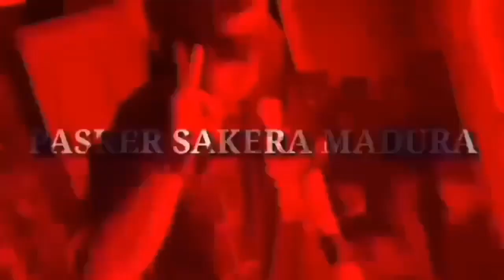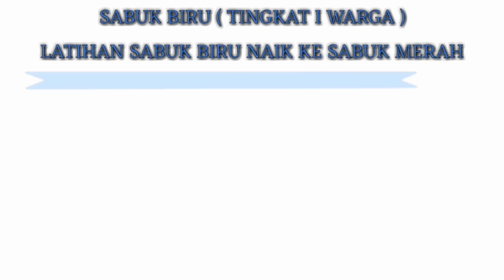TAATI ATURAN TINGKATKAN SABUK IKS PI KERA SAKTI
Didalam metode latihan IKS PI Kera Sakti terdapat 5 tahapan penting untuk mencapai tingkatan tertinggi,yaitu:,

1. Tingkat dasar I sabuk hitam dengan lama latihan 6 bulan;

2. Tingkat dasar II sabuk kuning sengan lama latihan 6 bulan;

3. Warga tingkat I sabuk biru dengan lana latihan 1 tahun;

4. Warga tingkat II sabuk merah;

5. Warga tingkat III sabuk merah strip emas.

I. Tingkat Dasar I Sabuk Hitam

Untuk latihan awal siswa tingkat dasar I harus melewati 3 tahapan penting di dalam latihan, yaitu:

tingkat awal (materi latihan dimana siswa mulai mempelajari gerakan dasar prguruan);

tingkat menengah (materi latihan dimana siswa mulai mempelajari gerakan lanjutan);

tingkatan akhir (materi latihan dimana siswa akan diuji untuk melanjutkan ke tingkat dasar II).

Materi yang diberikan pada tingkat dasar I sabuk hitam antara lain teknik senam pelemasan dan yoga, teknik dasar pukulan dan tendangan, teknik dasar pernafasan Chi Kung serta teknik dasar pengembangan jurus.

II. Tingkat Dasar II Sabuk Kuning

Untuk latihan awal siswa tingkat dasar II harus melewati 3 tahapan penting dalam latihan, yaitu:

tingkat awal (materi latihan dimana siswa mulai mempelajari gerakan dasar lanjutan perguruan);

tingkat akhir (materi latihan dimana siswa akan diuji untuk melanjutkan ke warga tingkat I.

Materi yang diberikan adalah teknik senam pelemasan dan yoga, teknik dasar pukulan dan tendangan, teknik dasar pernafasan serta teknik dasar pengembangan jurus.

III. Warga Tingkat I Sabuk Biru

Warga tingkat I harus melewati 3 tahapan